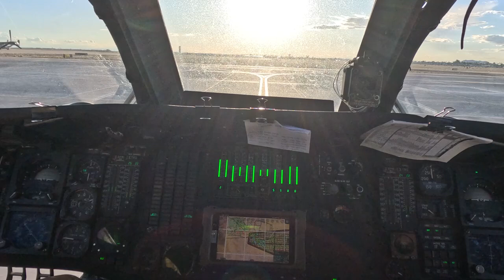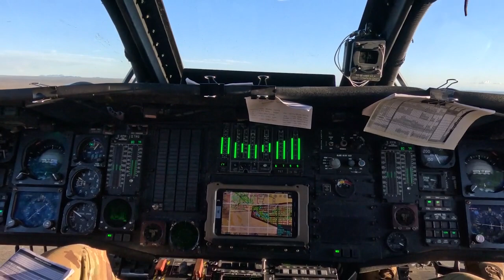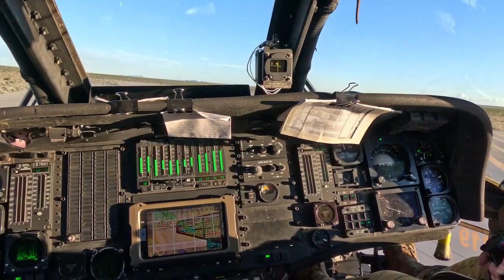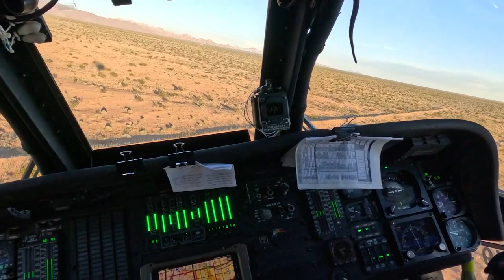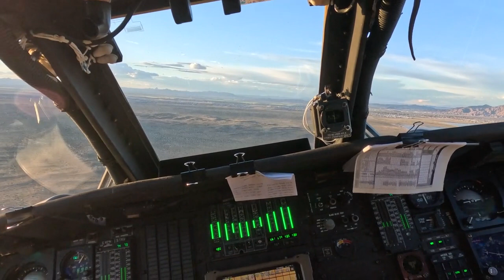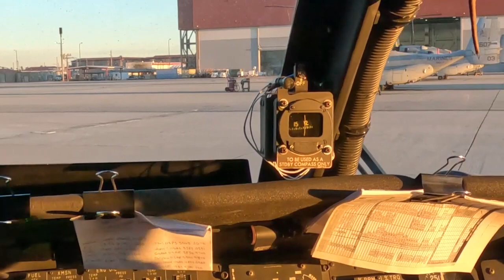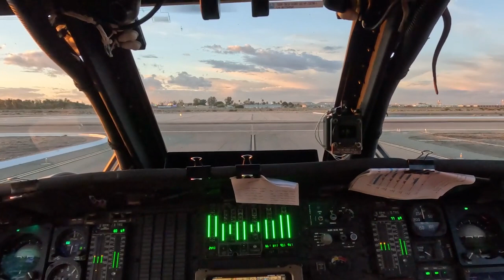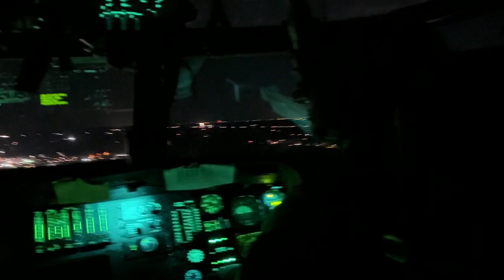Alaska National Guard UH-60 Black Hawk helicopter crews conducted training at MCAS Yuma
Aviators from the Alaska Army National Guard and the U.S. Army Aviation Center of Excellence recently began training at the Marine Corps Weapons Training Instructor Course at Marine Corps Air Station, Yuma, Ariz.

The current training iteration, March 4 through April 20, 2024, hosted by the Marine Aviation Weapons and Tactics Squadron 1, marks the first time U.S. Army UH-60 Black Hawk crews (other than Special Forces) have taken part in the highly competitive and rigorous joint training course which is often referred to as the “Top Gun” of Marine Corps aviation.

Alaska National Guard video by Balinda ONeal
National Guard
U.S. Army
U.S. Marine Corps
U.S. Army Aviation
MCAS Yuma
Marine Aviation Weapons and Tactics Squadron One